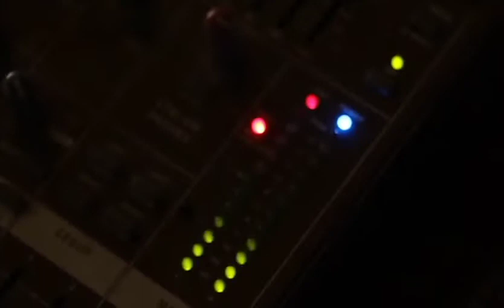YANANTIN INTI RAYMI 2017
PLAZA CAÑARI (PARQUE GUANTUG)
23:30